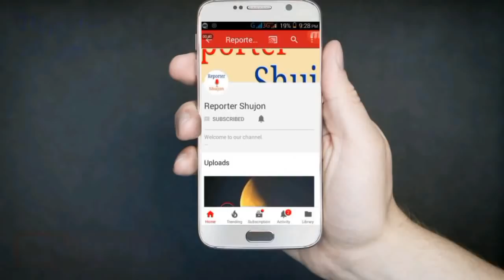ফাঁস! ঘন ঘন আগুন লাগার আসল রহস্য ফাঁস! দেখুন যে কারনে বার বার আগুন লাগছে। Reporter Shujon